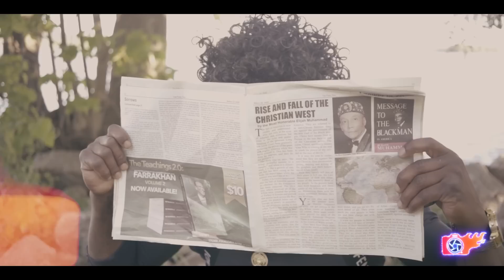Don't Look Back C. Sada is Helicop Ahke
G: Kinghamzadadon

Actors:@sparklelikealy,
             @Fashion Animal

Shot: by Q Shotem

Actors:
Clothing Stay Down Designer:@Fashion Animal
Holster/Mask Designer:@SparklelikeALy